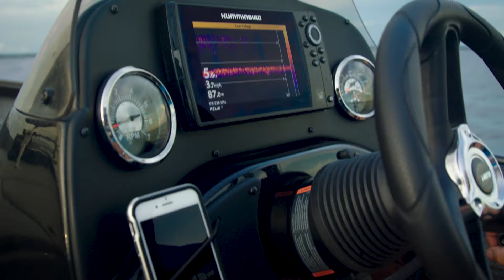Alumacraft 2018 XB200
The XB 200 is built to fish bass. With the largest bow casting platform in the aluminum-bass-boat category, the ability to power up to 200-horsepower, and more storage than you’ll know what to
do with, this is truly one purpose-built, aggressive fishing machine.